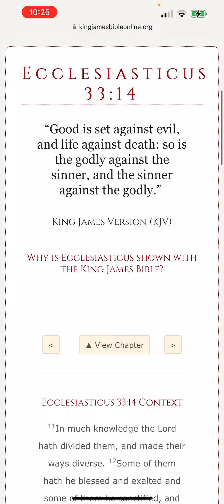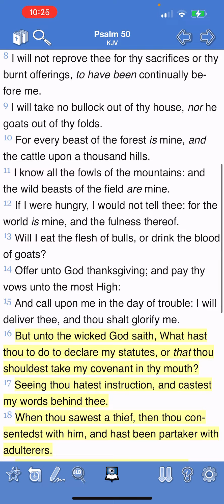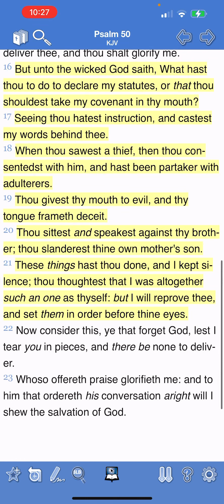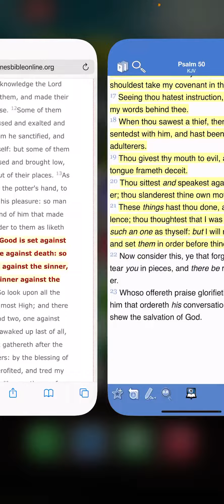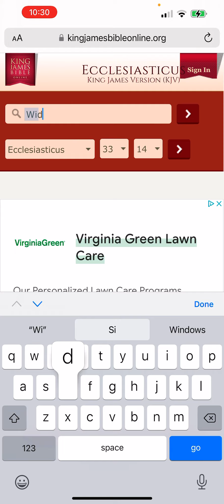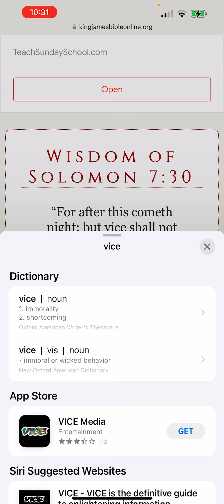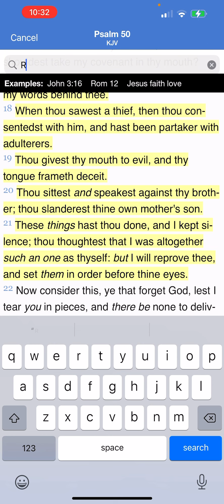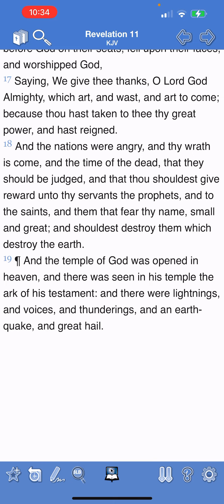Righteousness will always prevail.